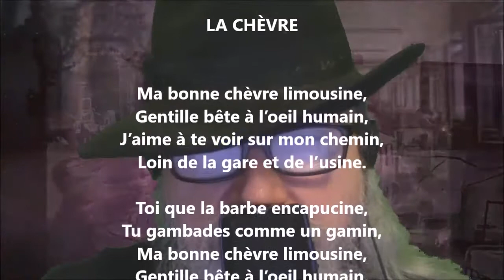La chèvre - Maurice Rollinat lu par Yvon Jean